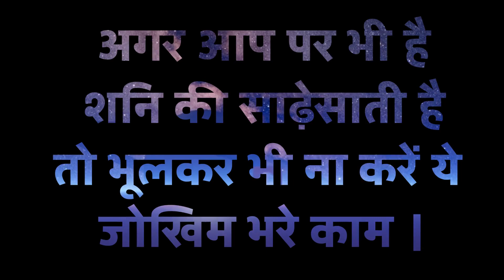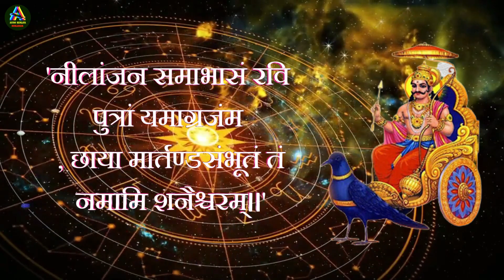शनि की साढ़ेसाती है तो भूलकर भी ना करें ये जोखिम भरे काम ।साढ़ेसाती उतारने के उपाय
अगर आप पर भी है शनि की साढ़ेसाती है तो भूलकर भी ना करें ये जोखिम भरे काम ।साढ़ेसाती उतारने के उपाय |